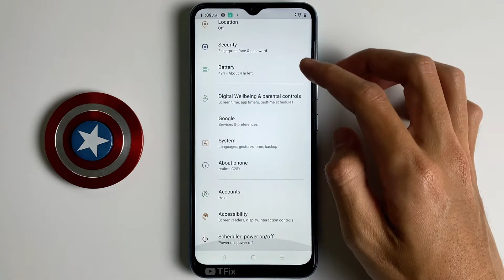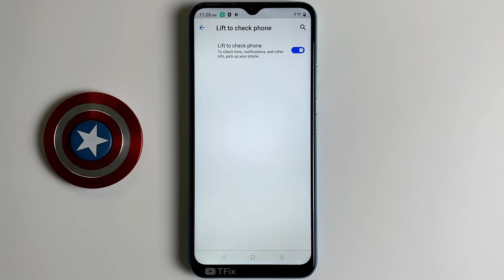Lift up the phone screen on Realme C25Y Android 11